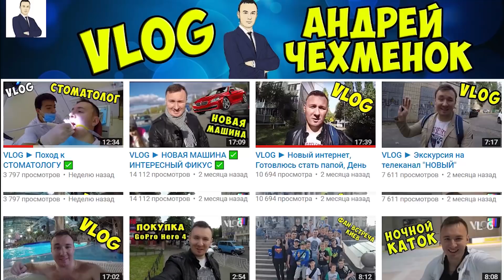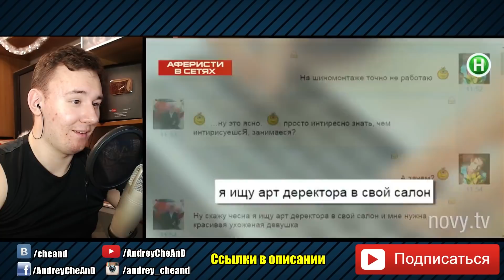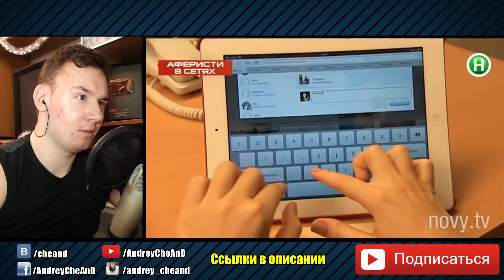Аферисты в сетях ► Оплата за БАНЮ